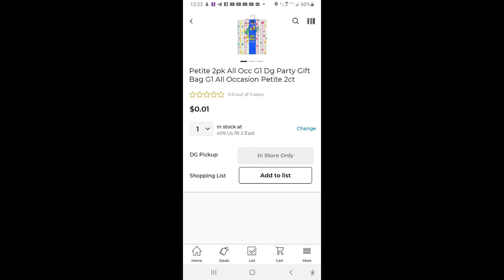Dollar General Surprise Penny Item 11/17 & Saturday Scenario Deals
🍰Best Deals & Flips🍆Be The First To Make💵
NO STUPID QUESTIONS WE ARE HERE TO HELP! Dollar General Surprise Penny Item 11/17 & Saturday Scenario
Dollar General Penny List 11/17/2020 UPC & Visuals Printable